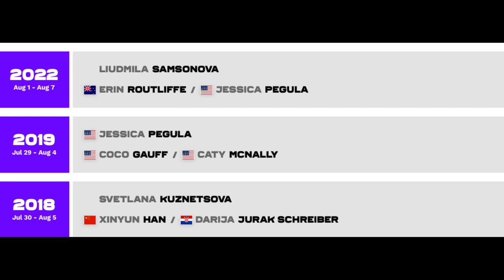WTA Washington D.C. R16 Predictions